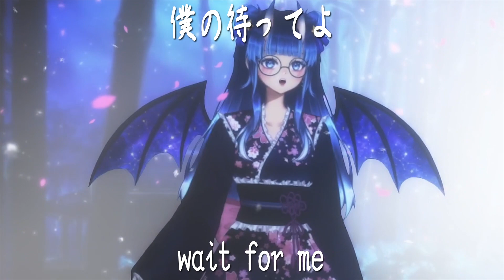【Akaru】二人の気持ち ・Inuyasha・歌ってみた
「💖The love of us two will last forever💖」

✨ Hey guys! It's me again, covering a song from Inuyasha. Happy new years everyone !! I wasn't able to upload a cover for christmas so this will be my new years and christmas cover! I love this song and anime !! Sorry for the terrible mixing this is an extremely last minitue cover please enjoy! ✨

🎵 Mixer: ME(sorry)